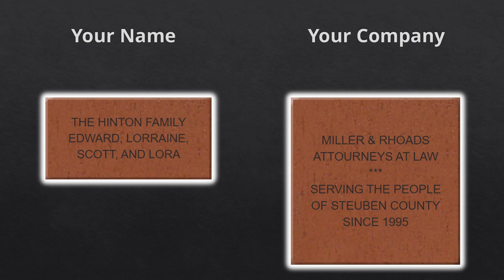Buy a Brick to Build a Labyrinth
Saint Thomas' Episcopal Church in Bath New York is planning to install a community labyrinth in our front yard during 2022. Your donations will fund the purchase and installation of a pre-fabricated labyrinth kit, and we'll use your bricks to construct a short walkway from the Liberty Street sidewalk to the labyrinth.